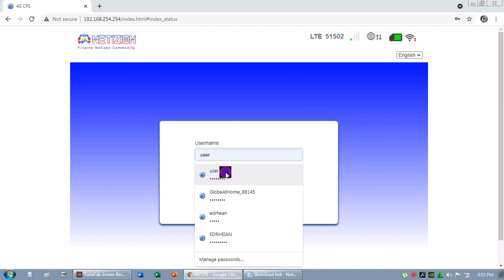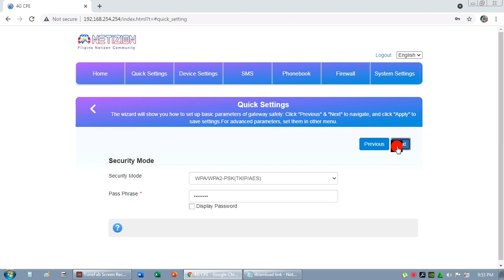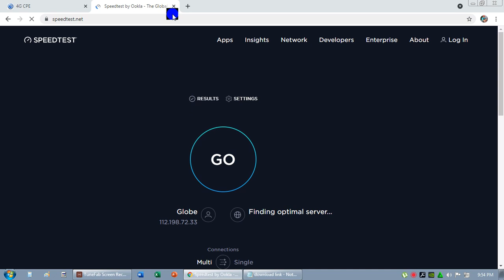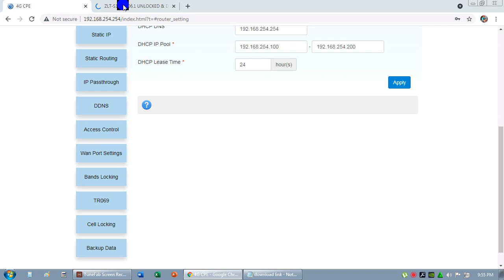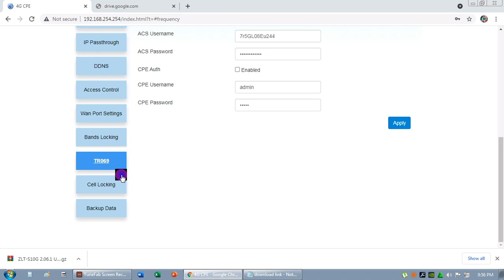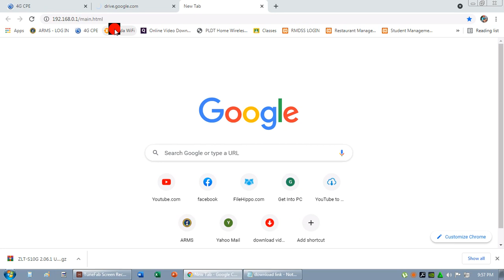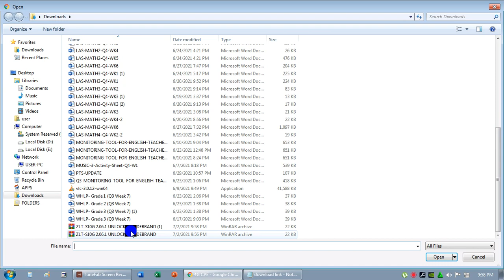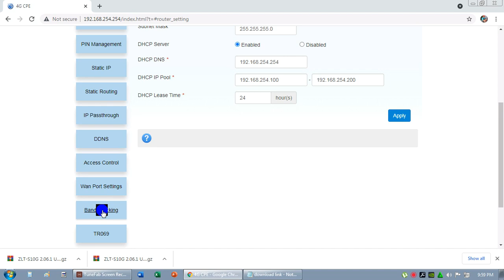how to speed up globe at home WiFi || new update on how to open Frequency Settings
so sa video na to malalaman niyo ang bagong paraan kung paano maopen ang Frequency Settings ng inyong globe at home wifi

At sa hindi pa alam ang frequency Settings ay malalaman niyo dito kung paano palakasin ang signal ng inyong globe at home wifi

mediaFire: (DELETE FILE)

NEW UPDATE VIDEO KAY GLOBE HOW TO UNLOCK BAN LOCKING